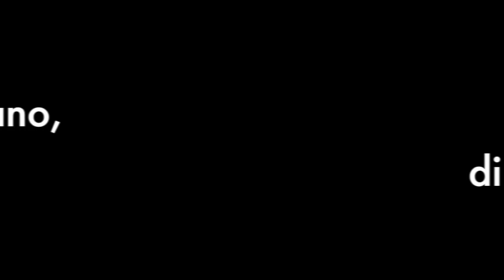Il nuovo blog di Cambium Networks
Marco Olivieri, Regional Sales Manager Italy, presenta il nuovo blog Italiano Cambium Networks.